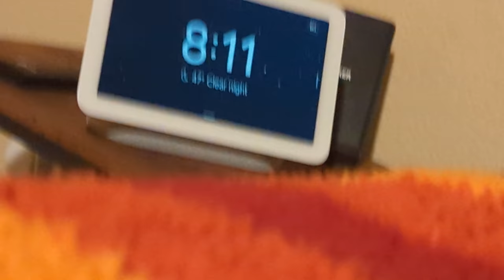crusty boy 😒👼🏾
Dom
5925 Galley Road #76103
Colorado Springs, CO 80915